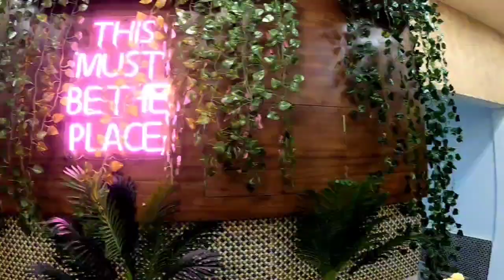Hotel Visiting With Friends Near Tinsukia II Padmani Resort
Hotel Visiting With Friends Near Tinsukia II Padmani Resort#FullEnjoyDayAllTime